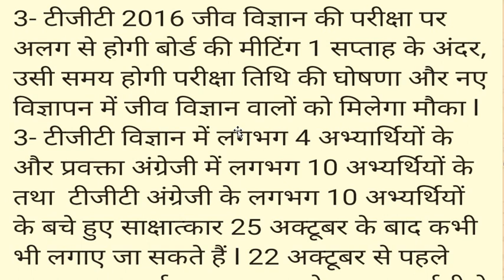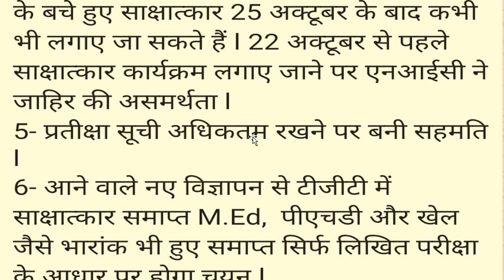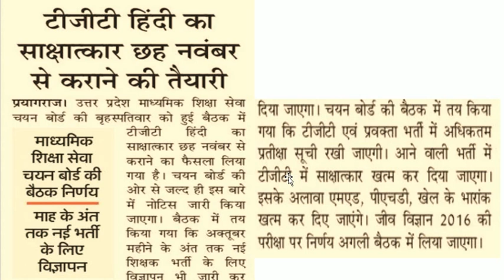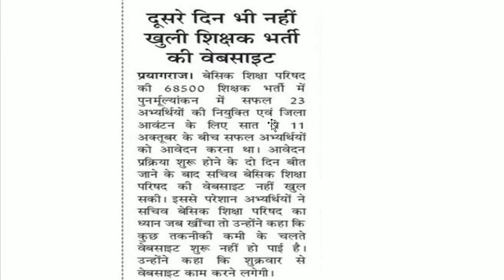यूपी टीजीटी पीजीटी 2020 विज्ञापन अक्टूबर के अंत तक || टीजीटी हिंदी साक्षात्कार 6 नवम्बर से शुरू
0.

2.
3.NCERT MATHS CLASS 10th
4. NCERT MATHS CLASS 11th
5.NCERT MATHS CLASS 12th
6. NDA MATHS
7. TGT MATHS
8. IIT MATHS
9.UP BOARD MATHS
10.CBSE BOARD MATHS
11.all compitition maths
FOLLOW ME ON